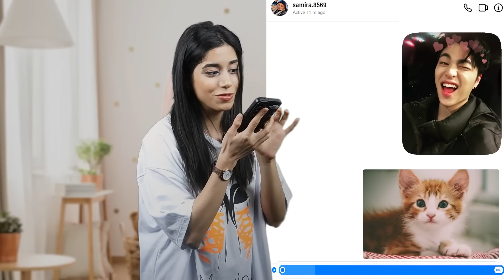فرق دخترا و پسرا #2